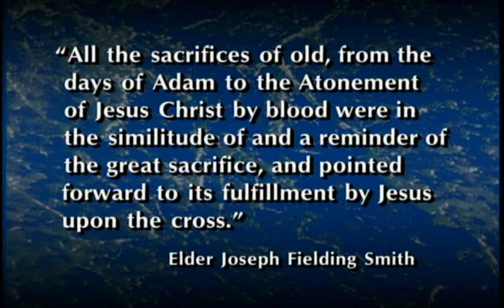Animal Sacrifice VS The Sacrament